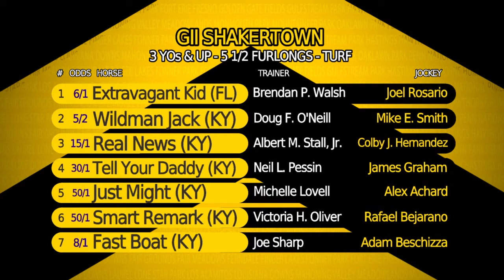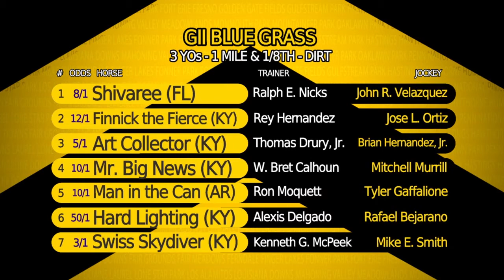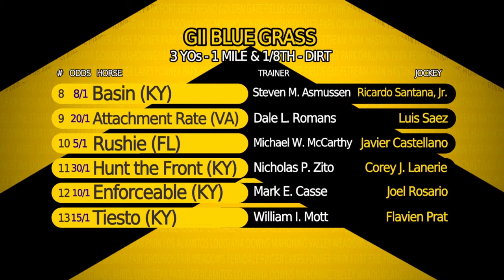Champagne and J.D. Episode 17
We are guestless this week as we talk about Andrew's new found love (and occasional bad-beat related distain) for a certain track in Toronto and the idea of boutique meets catching on after Keeneland's early success this week. That segues into a handicapping deep dive of the Keeneland All Stakes Pick 5 on Saturday (7/11) in races 5-9.